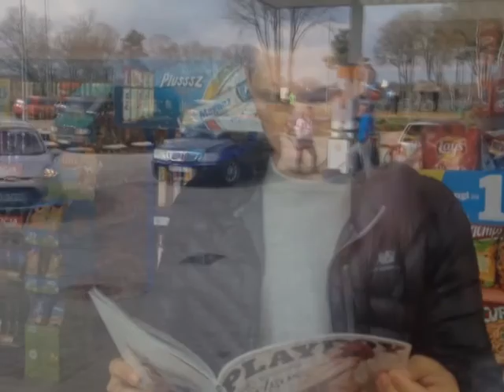Безвиз. Влог из Европы. Ведущие Андрей Черновол и Никита Добрынин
ЧерноVLOG. Евротур. Амстердам - Берлин - Краков
Первый видеоблог телерадиоведущего Андрея Черновола.
В этом выпуске он вместе с Никитой Добрыниным отправляется в евротур по маршруту Киев - Берлин - Амстредам - Краков.
Вы увидите:
- самого популярного артиста Германии
- тайны квартала красных фонарей в Амстердаме
- последствия похода в кофешоп
- лошадиное такси и голодных голубей в Кракове